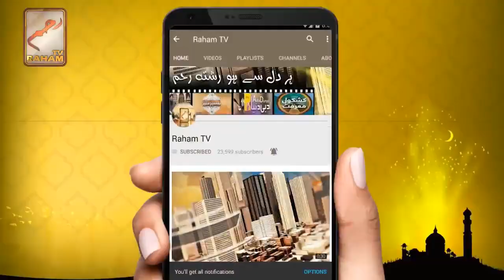Ik non muslim jab Muslim hota ha to usy kia karna chehy_RahamTV